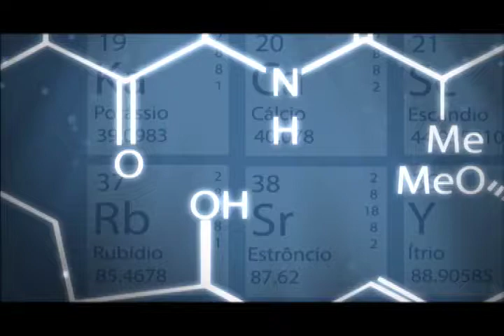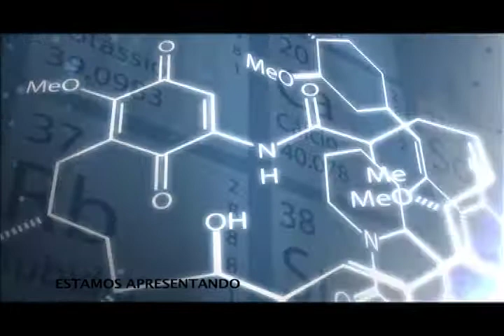Osteoporose - Crimes Contra a Saúde - Bloco [1/3]